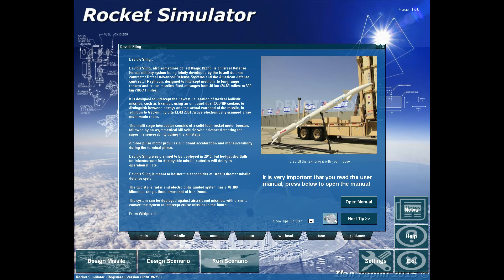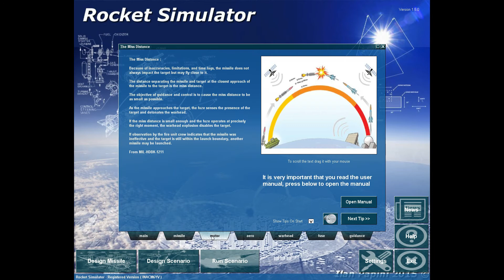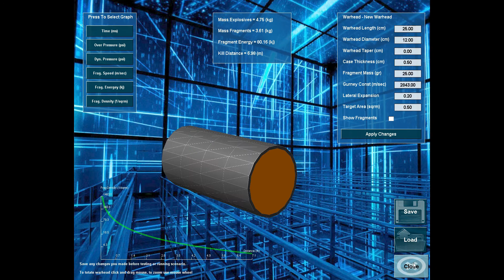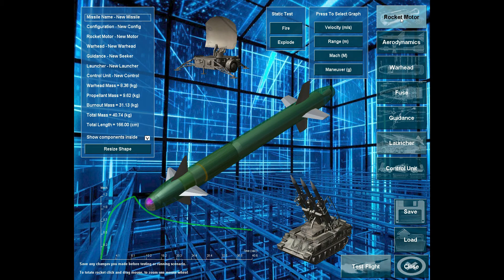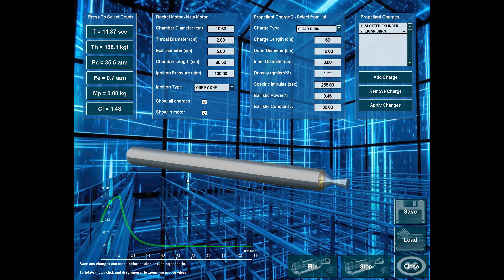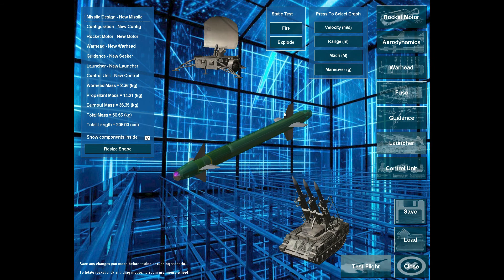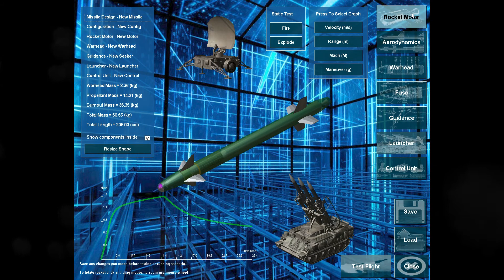Introduction to Rocket Simulator